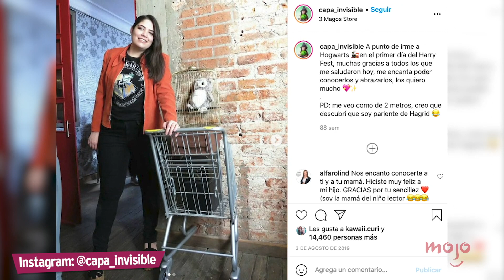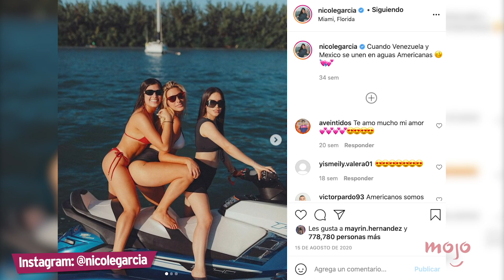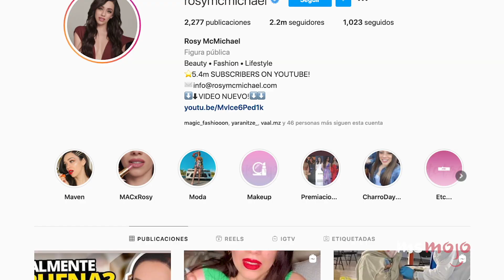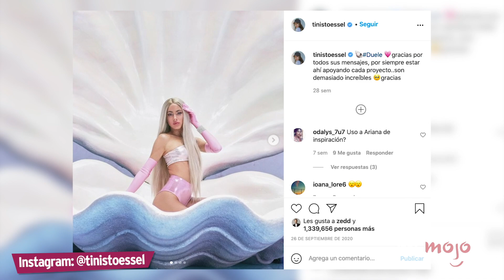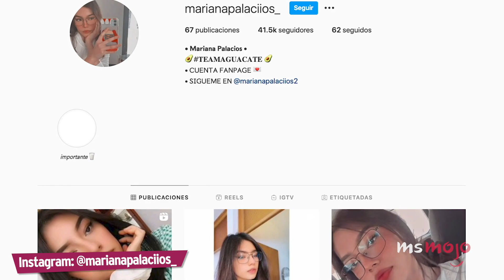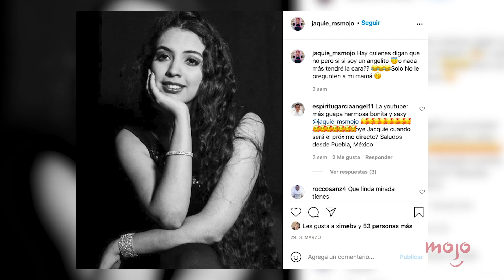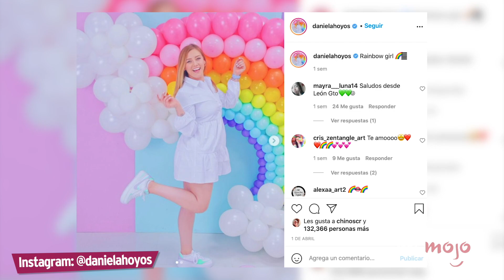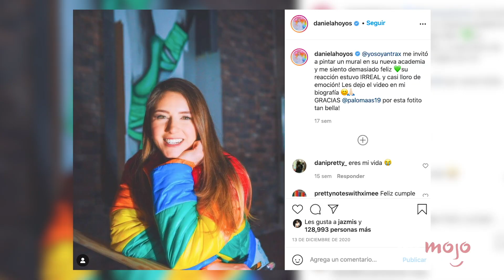¡Top 10 ORIGINAL INSTAGRAMERS LATINAS MÁS HOT!